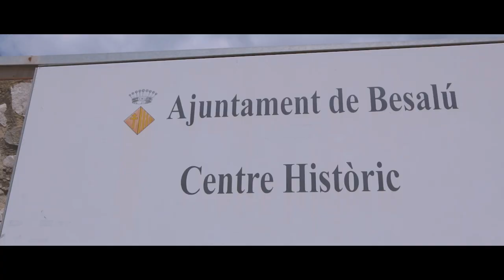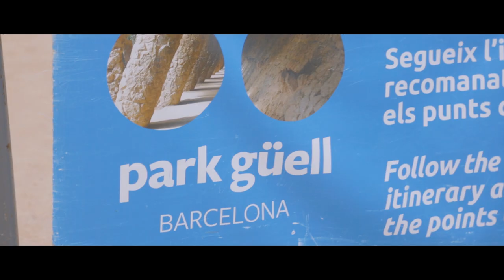Karina & Elvis's Spain Pre-Wedding Photography - 西班牙婚紗攝影之旅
Brian Chong Photography 提供加拿大 Canada、 歐洲 Europe、 意大利Italy、 法國France、 布拉格Prague、 日本 Japan、沖繩 Okinawa、韓國 Korea、澳洲 Australia、悉尼Sydney、墨爾本Melbourne、塔斯曼尼亞Tasmania、泰國 Thailand、 之海外婚紗攝影 (Oversea Pre-Wedding Photography)